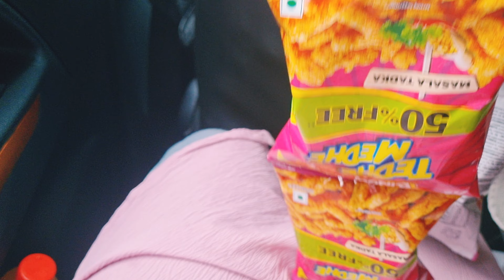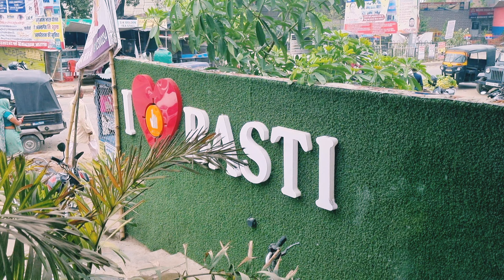dailyvlog-day 30 "Coming Home: A Vlog of My Return to Delhi".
it was my hurting when to leave you parents Home.